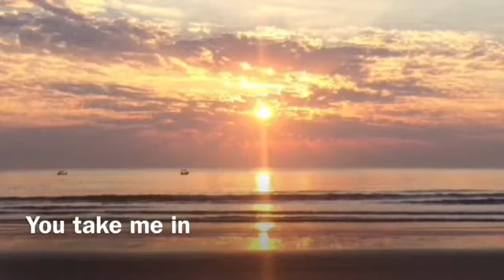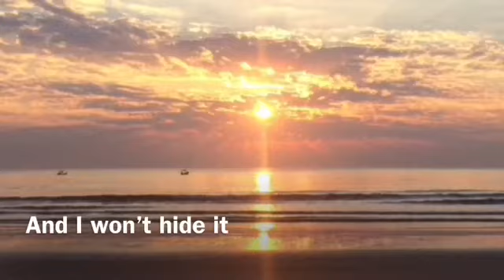Inglês com Musica Gospel - To the ends of the Earth (Hillsongs)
Inglês com Musica Gospel

To the Ends of the Earth - Hillsongs

Love unfailing

Overtaking my heart

You take me in

Finding peace again

Fear is lost

In all you are

And I would give the world to tell Your story

Cause I know that You've called me

I know that You've called me

I've lost myself for good within Your promise

I won't hide it

Jesus, I believe in You

And I would go to the ends of the earth

For You alone are the Son of God

And all the world will see

That You are God

Aos Confins da Terra

Amor infalível
Que me alcançou
Me conquistou
Paz de novo achei
O medo se foi
Em tudo que tu és

Daria o mundo pra contar tua história
Pois tu me chamaste
Eu sei que me chamaste
Em tua promessa tenho mergulhado

Vou contá-la
Vou contá-la
Jesus, acredito em ti
E eu iria até aos confins desta terra
Aos confins desta terra

Por ti somente, o único Filho de Deus

E todo o mundo verá

Que Tu és Deus
Tu és Deus